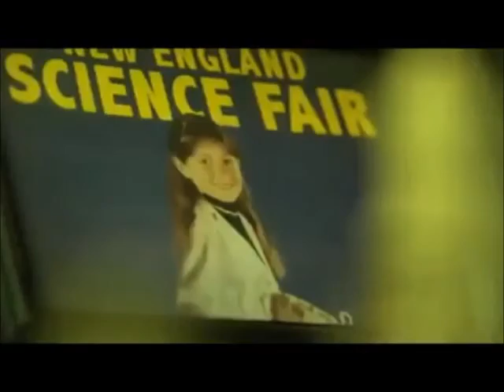Video on Sasha Alexander.